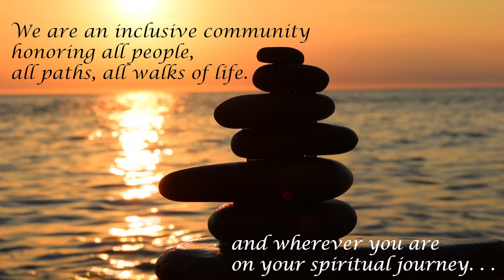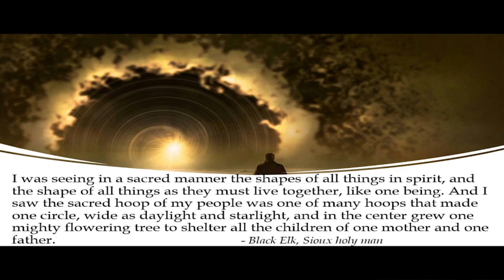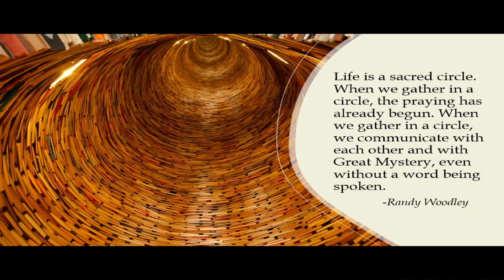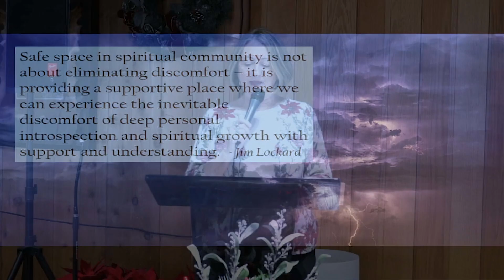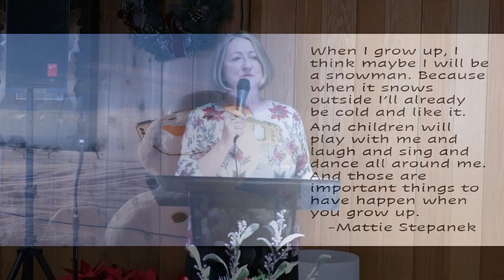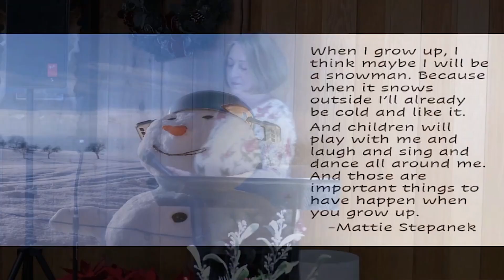12-18-2022 Ode To Joy